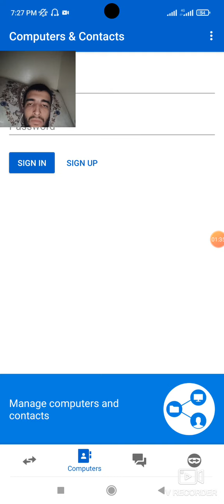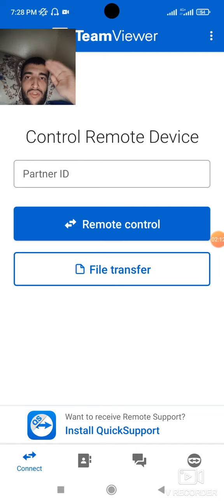احسن تطبيق لحل جميع مشاكلك TeamViewer